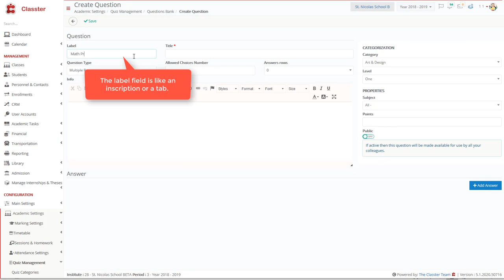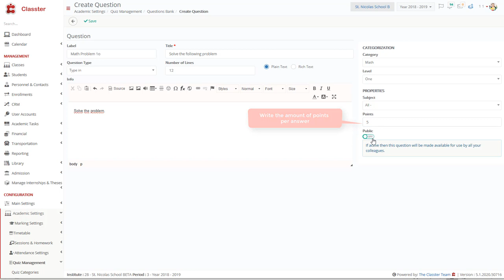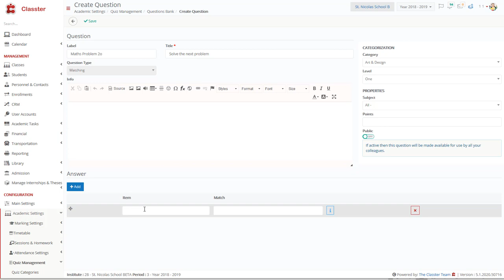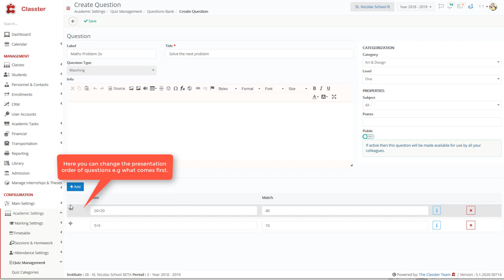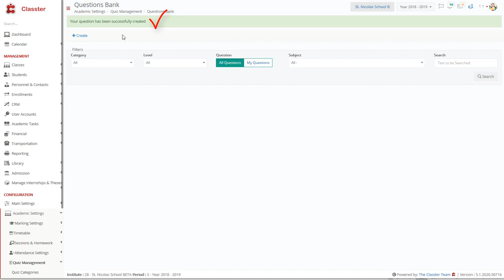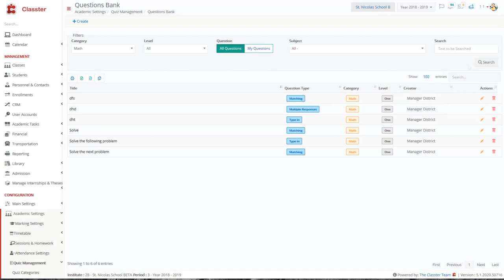Classter | How to create a Question in the Completion Bank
A step-by-step guide for creating a Question in the Question Bank.